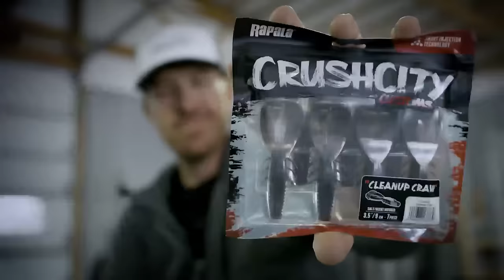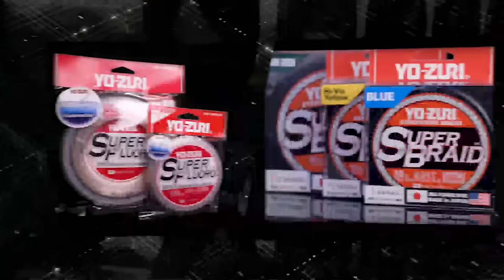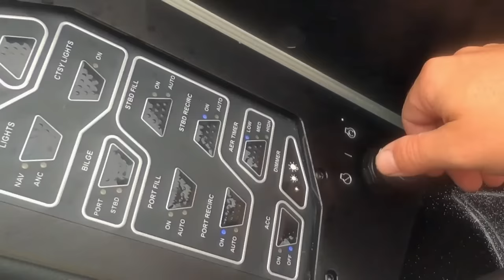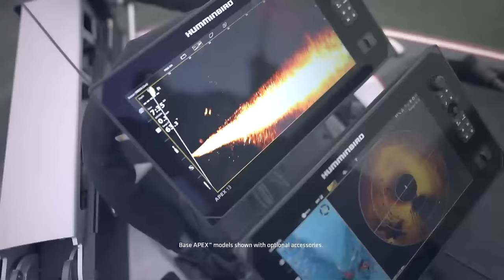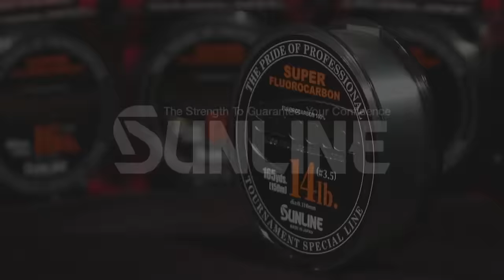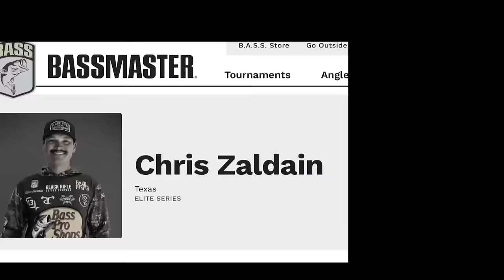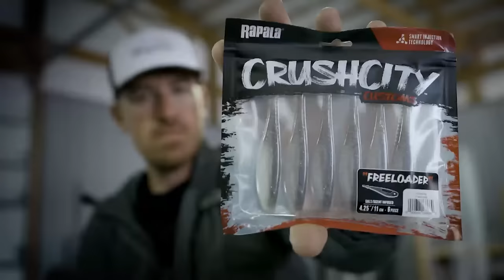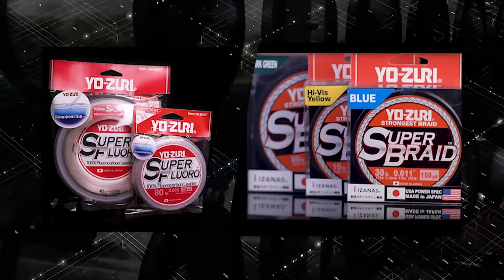2024 Bassmaster Elite Live Mix at Toledo Bend, LA - Day 2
2024 Bassmaster Elite Live Mix at Toledo Bend, LA - Day 2